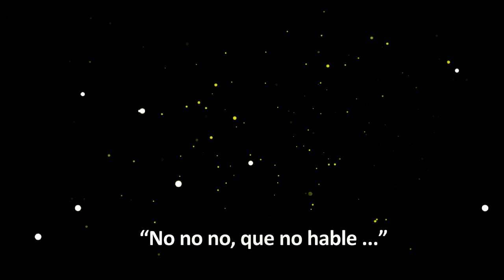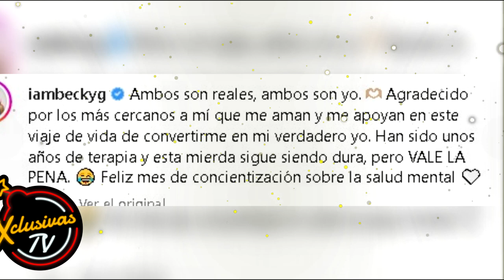Lyn May y Laura Bozzo se le van encima a Becky G